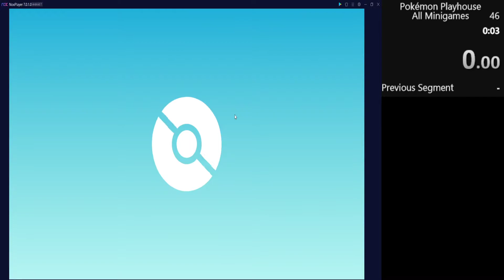Pokemon Playhouse Permanent Tunes Glitch